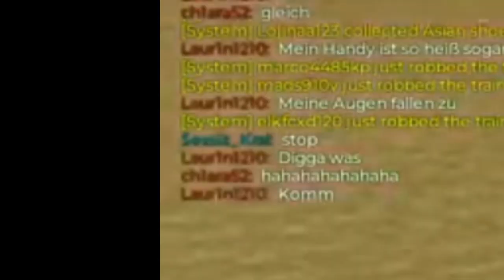When Theres More Cops Then Prisoners..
roblox jailbreak

people in this video: @dotewav

this is actually the most stressful but fun video ive ever videod

flip.side.fame